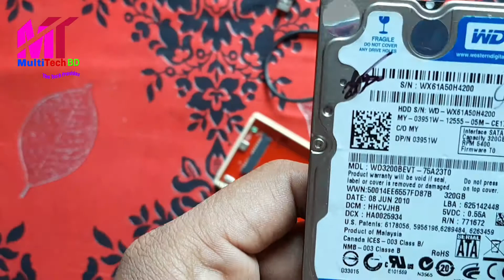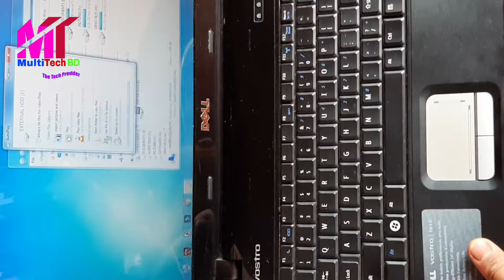SATA ড্রাইভ দিয়ে ল্যাপটপের হার্ডডিস্ক ব্যবহার করুন | Use Laptop HDD By SATA Drive